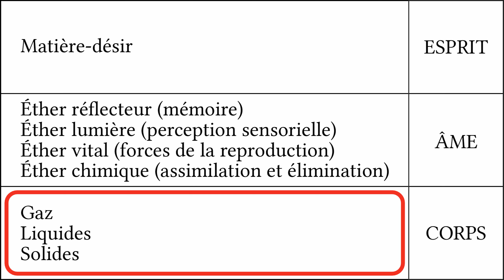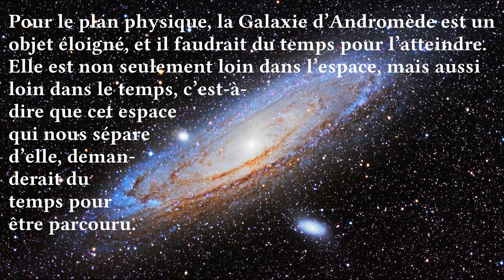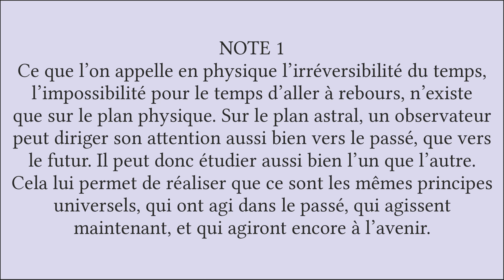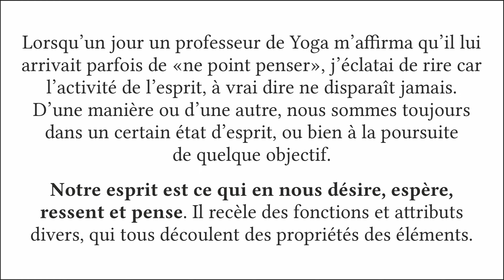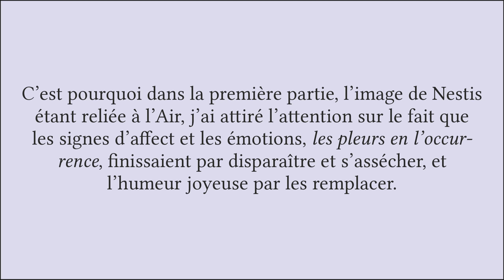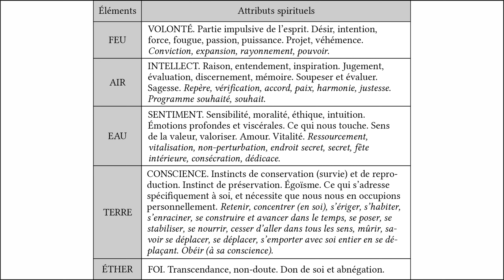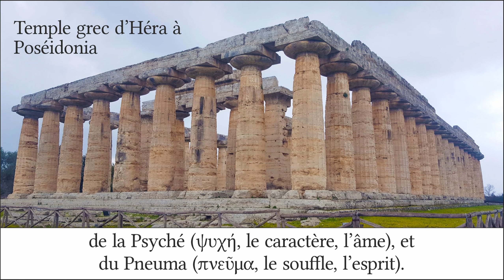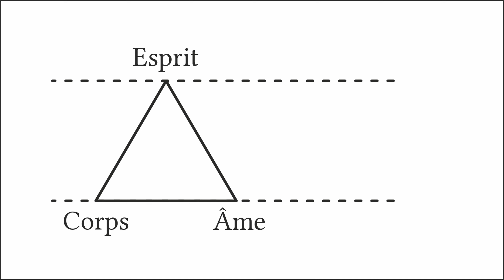LES FACULTÉS DE L'ESPRIT OU MENTAL - L'homme hors temps et hors espace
Extrait de l'ouvrage "COMPRENDRE L'HOMME ET L'UNIVERS, la réconciliation des sciences et des spiritualités. La relation de l'être au temps, à l'espace et à l'éternité" (éditions BoD).

Cet épisode traite des attributs de l'esprit, qui est bien ce que nous appelons habituellement le mental, et qui constitue, au sein de notre anatomie naturelle, un véritable corps du désir.

Ce corps n'est pas affecté par le temps comme l'est le corps physique, et il n'est pas non plus concerné par la notion commune d'espace, comme peut l'être le corps vital.
Ses propriétés se reflètent dans les descriptions que les physiciens font des noyaux atomiques, lesquels sont situés au cœur de la matière. Le comportement et les propriétés des électrons (extérieurs aux noyaux) révèlent quant à eux la nature du corps vital, et ceux des assemblages moléculaires, la nature du corps physique.

La vidéo fait référence notamment :
- à la description des quatre éthers, dont la meilleure présentation est selon nous, celle de Max Heindel
- à la NESTIS grecque, déesse qui symbolisait dans l'ancienne philosophie grecque, le principe métaphysique de l'Air

Bonne réflexion !
Richard Jehl

*** En ce qui concerne les images et photos utilisées : soit j'en suis l'auteur, soit j'en possède les droits (par un accord avec leur propriétaire), soit elles sont libres de droit (domaine public par exemple).